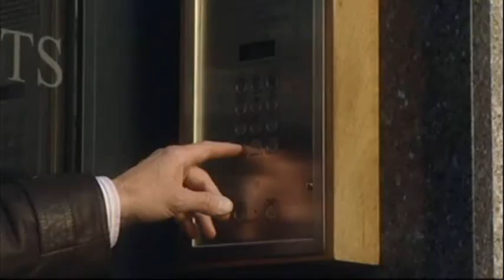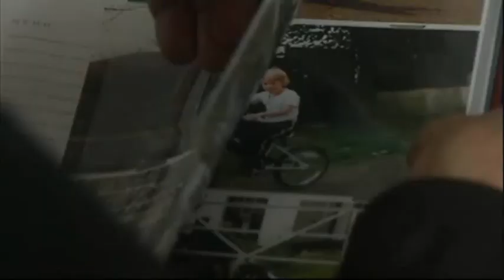(2) Lamb / Wylde (16.06.09 - Part 1)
Episode Date: Tuesday 16th June 2009

Summary: Faye reveals to Mark that they have a son together, named Ryan. Mark meets Ryan for the first time.